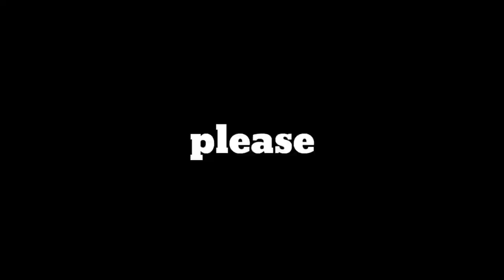KITANG IN CAMAYA COAST PART 1 | MELVIN FISH HUNTER VLOG#20